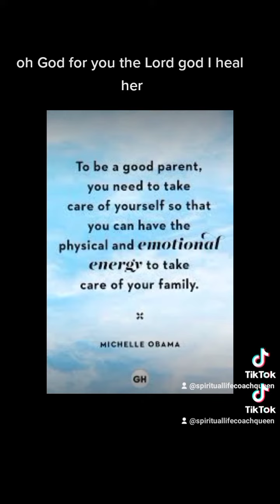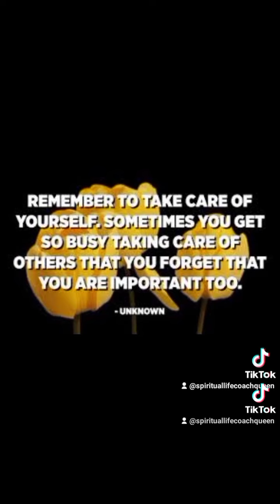Health is the key to success 💯tiktok